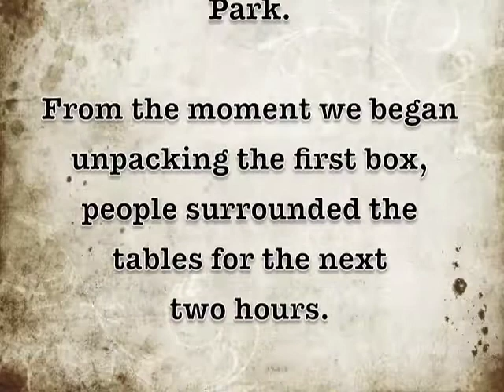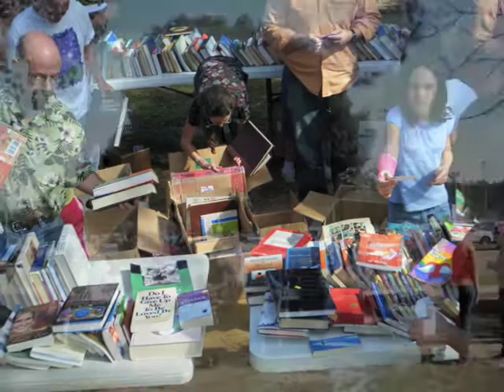BookMobile Outreach 2009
On Saturday, November 14, 2009, about 20 people from Deeper Life went to Cottage Hill Park in Mobile, Alabama, to give away free books as a demonstraton and declaration of the love of God for the people there. In the next 2 hours, we gave away over 500 books! There wasn't a single slow moment of the day. This video shows what it looked like.